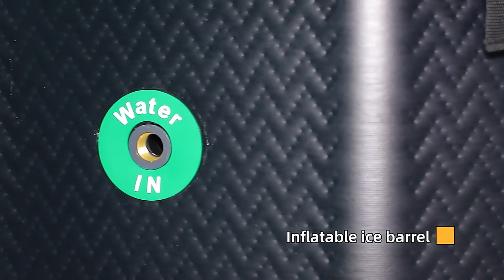Factory Wholesale Professional Sport Recovery Inflatable Bath Tub on Drop Stitch Fabric with Chiller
We have been specializing in inflatable products for over 20 years, committed to making people's lives more convenient and breaking free from the limitations of reality with all inflatable products!

This inflatable bathtub is made of high-quality Drop Stitch Fabric(10cm)+PVC.It is portable, easy and fast assembly, friction resistance, and impact resistance! You can freely use it indoors or outdoors, with matching bathtub covers (single-layer PVC waterproof cover, fixed with zipper/inflatable flat cover, fixed with safety buckle. You can customazed it), dirt is not easily brought into the bathtub.